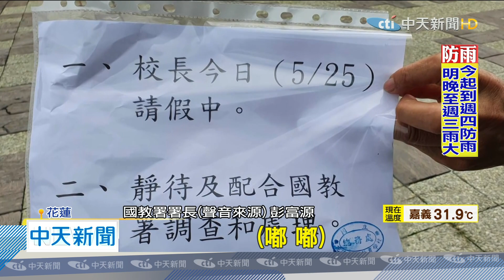20200525中天新聞 遭控拿「防疫皂」做公關 特校長丟出聲明繼續神隱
花蓮特教學校的教職員和家長，控訴校長，利用防疫為名，要求師生幫忙製作「防疫手工皂」，結果被校長拿去送給官員做公關，學生為了趕工包裝，一週五天 都沒上到正式上課，校長也承諾家長，25號上午10點 要出面聲明，結果時間到了人卻蒸發，手機也不接，只丟給老師 電子聲明稿，再加上國教署連兩天，都沒接電話，讓家長和教職員的怒火，越燒越烈